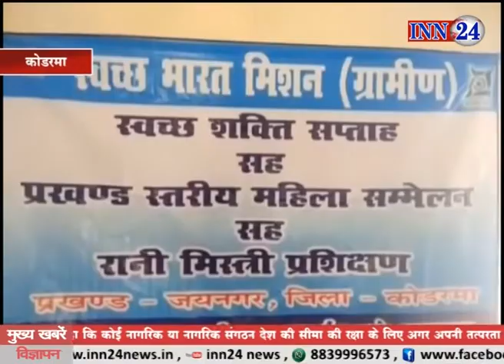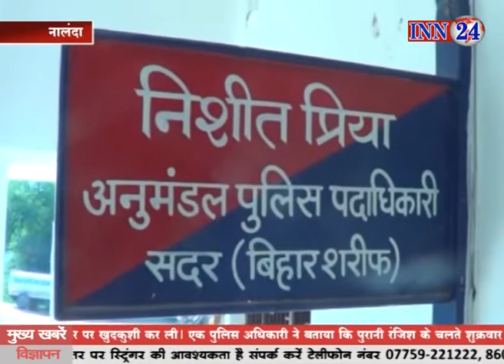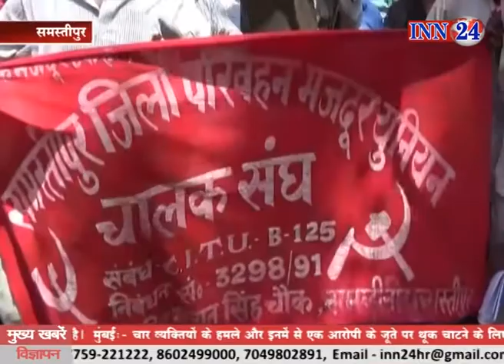INN 24 News 07 03 2018